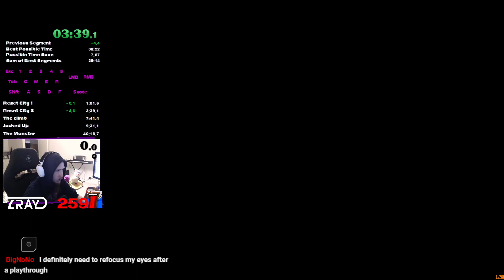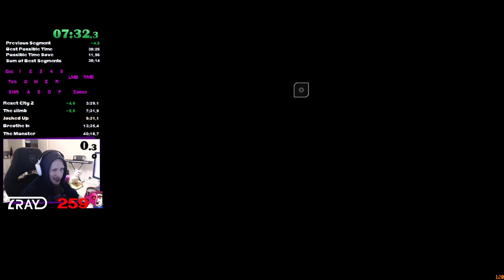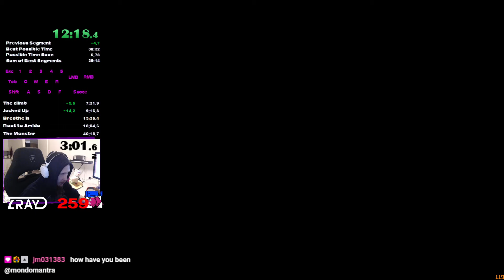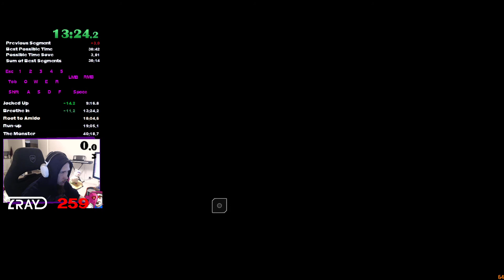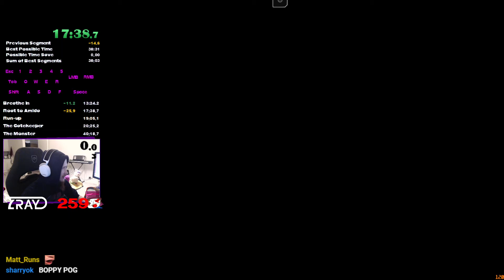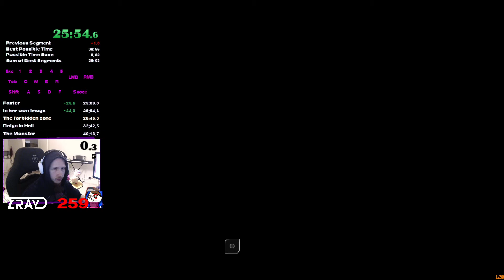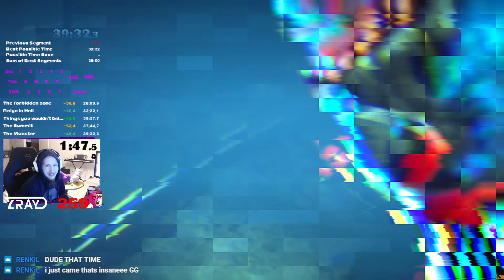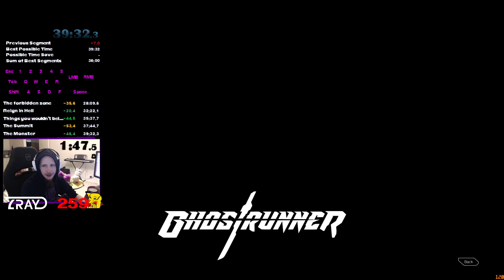[Speedrun Personal Best] Ghostrunner 39:32 | Any% Inbounds